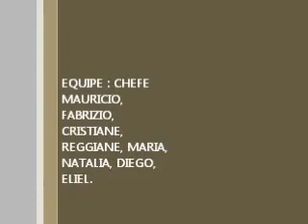RESTAURANTE "LA PASTA GIALLA" (BATEL) CURITIBA PR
UM DOMINGO NO "LA PASTA GIALLA" DI CURITIBA PR BRASIL